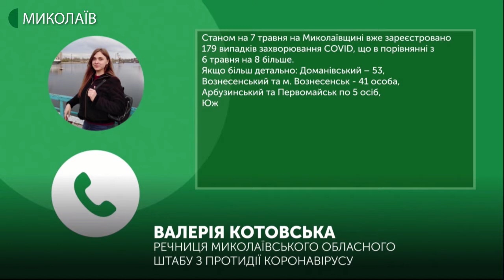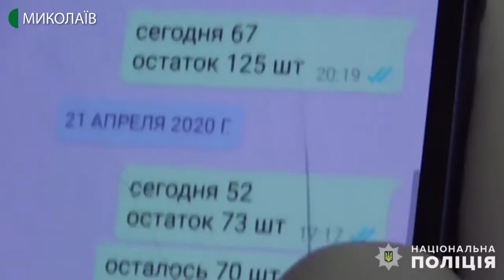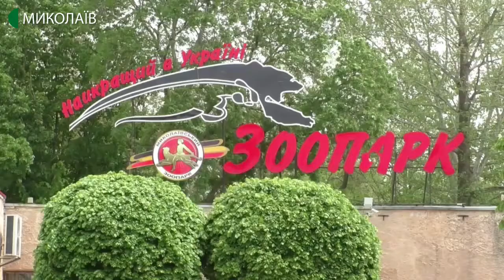07.05.2020. Новини 17:00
Новини
Інформаційна картина дня (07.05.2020) поглядом кореспондентів телеканалу UA: Миколаїв (випуск новин — 17:00):
- плюс вісім нових хворих на Миколаївщині. Шість людей зареєстровано у самому Миколаєві. По одному хворому на коронавірус у Врадіївці та в селі Троїцьке Новоодеського району;
 - нові хворі на COVID-19 в Миколаєві з різних районів міста. Розповіла начальниця управління охорони здоров’я миколаївської міської ради Ірина Шамрай;
- у Миколаєві затримали наркоділків, які забезпечували трафік наркотиків на території трьох південних областей. Місячний обіг складав близько 2 мільйонів гривень;
- з 11 травня Миколаївський зоопарк зможе знову зустрічати відвідувачів. Підставою для цього є постанова Кабміну про послаблення карантину від 4 травня.